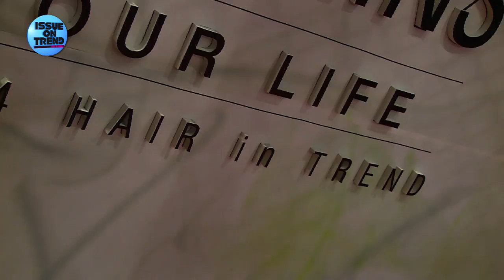아모스프로페셔널_2014헤어인트렌드_방송영상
아모스프로페셔널 2014 헤어 인 트렌드_트렌드E 이슈온트렌드_방송영상.